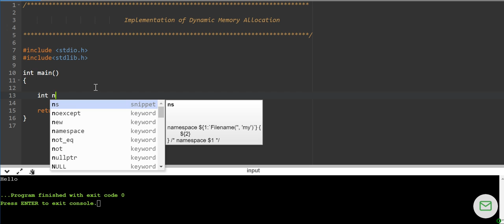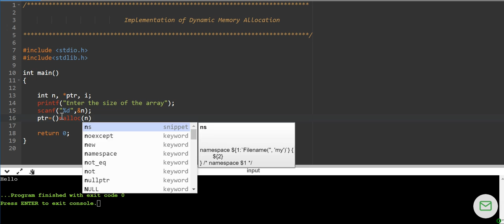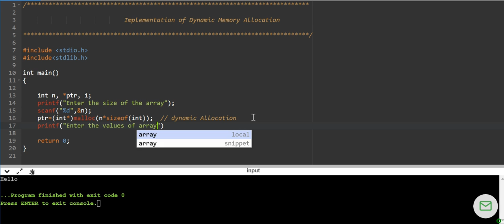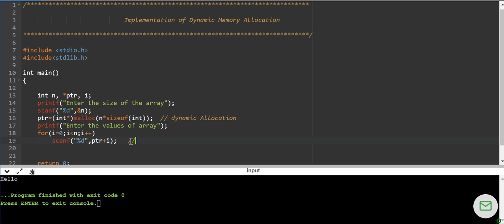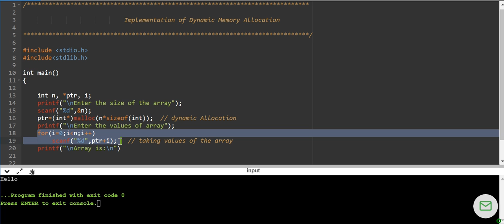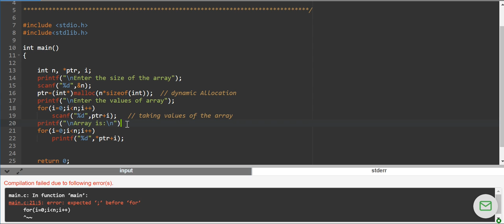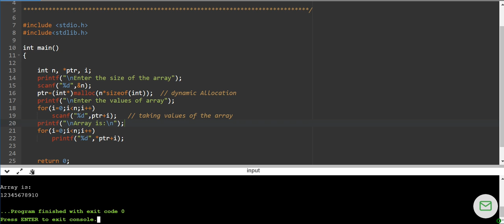Implementaion of malloc()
Dynamic memory allocation with the help of malloc().